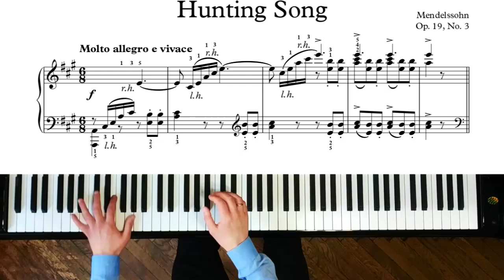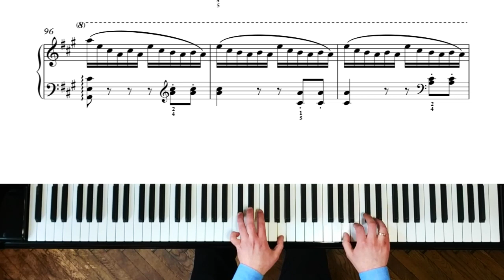Mendelssohn - Hunting Song Op. 19, No. 3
Composer - Felix Mendelssohn, performed by Andriy Makarevych